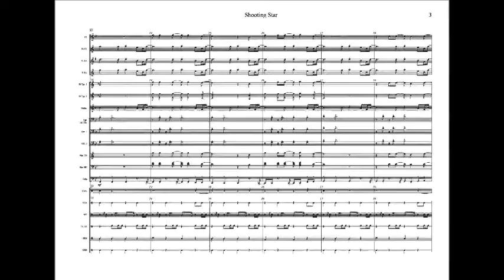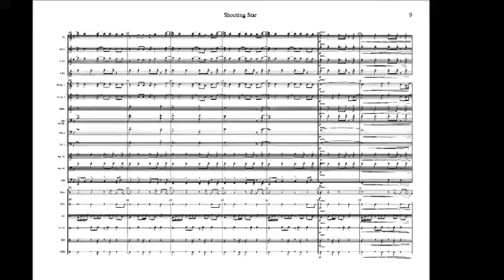"Shooting Star" by Block Band for Marching Band - Group Size B or C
Cause a sensation everywhere your band plays with a Block Band Arrangement!